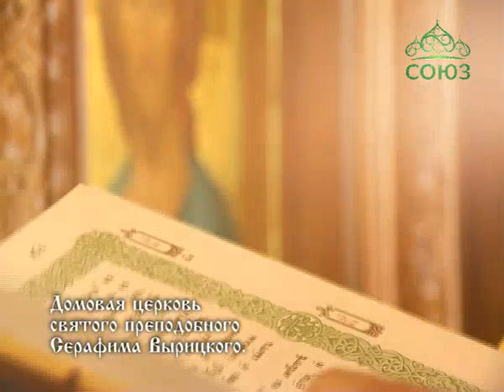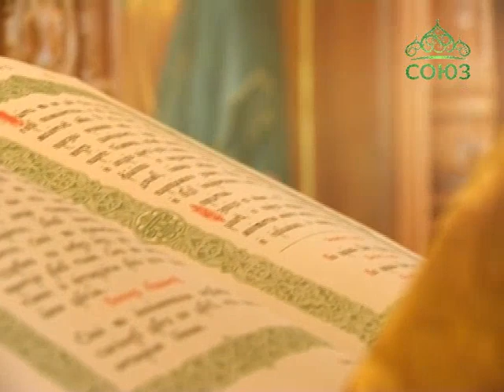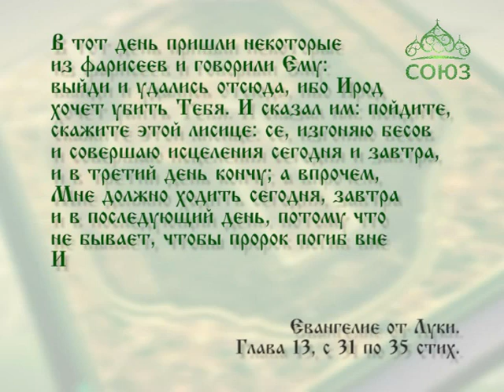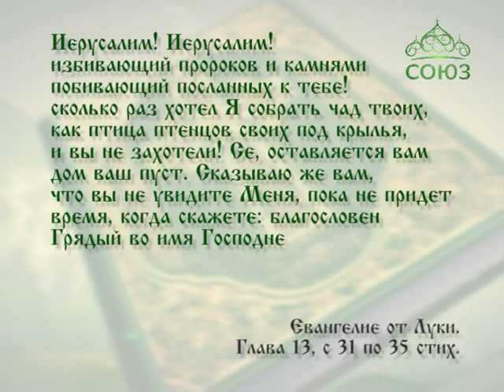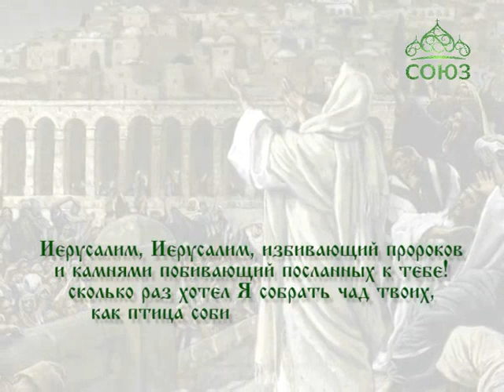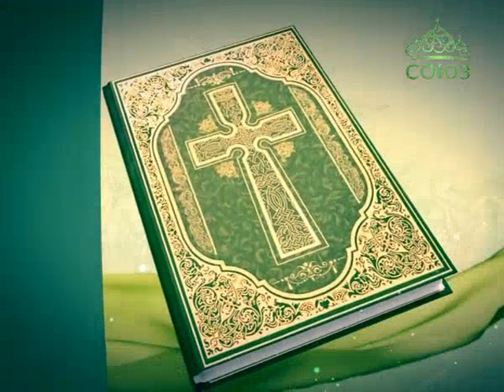Читаем Евангелие вместе с Церковью. 27 ноября.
27 ноября. Не бывает, чтобы пророк погиб вне Иерусалима